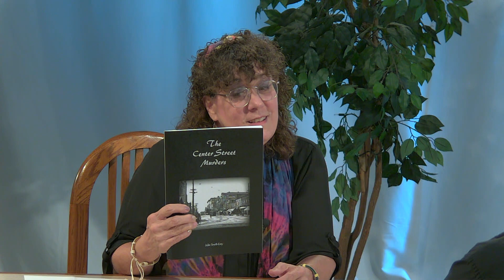IN A NUTSHELL WITH BOB SAVAKINUS and guest Julie Esty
Join Bob and Julie as they discuss the extremely popular upcoming  DUNMORE CEMETERY TOUR,  the LOCAL HISTORY FAIR and Julie's latest book about a series of gruesome murders in Scranton's past.